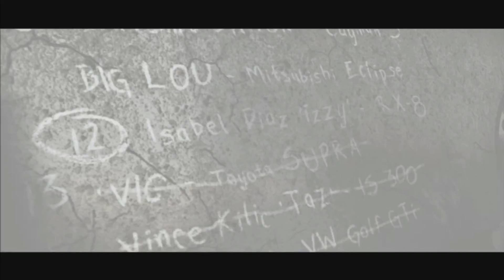NFS Most Wanted | Let's Play - Blacklist #13 - Vic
Need for Speed: Most Wanted (2005) - Playing on PC.